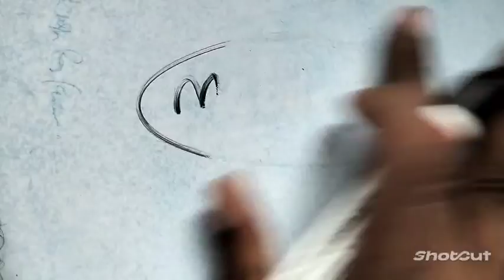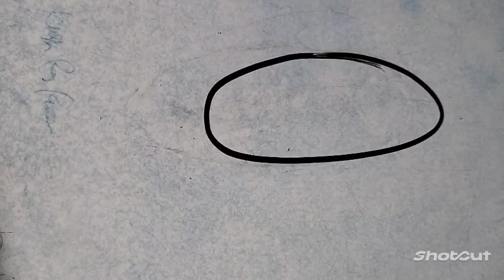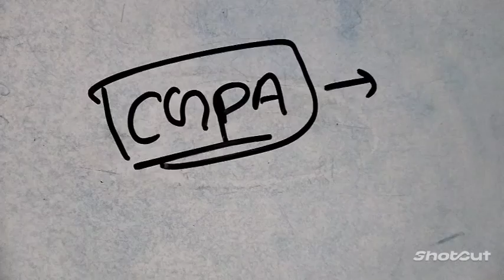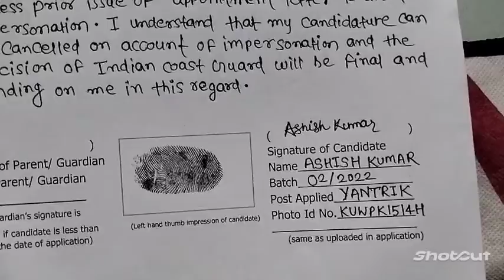Indian coast guard form fillup doubts| diploma electronics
CGPA to Percentage conversion SBTE BIHAR